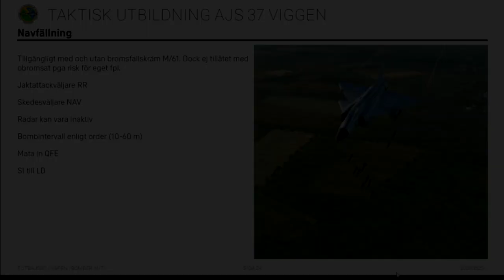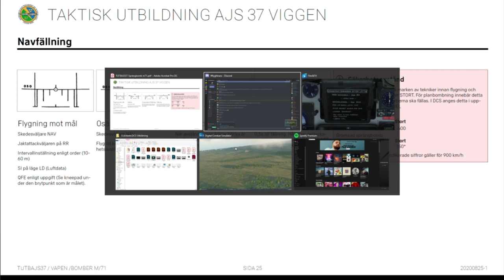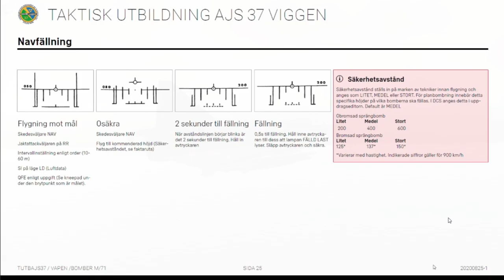DCS Taktisk Utbildning AJS 37 Viggen: Navfällning